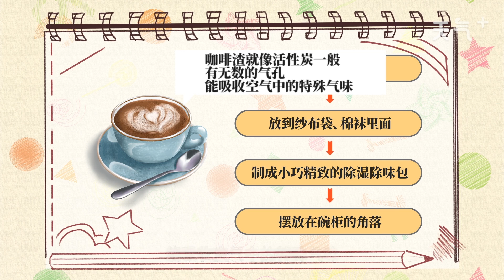碗柜有異味怎么辦 碗柜有異味怎么做？